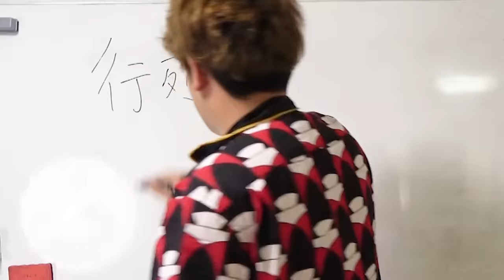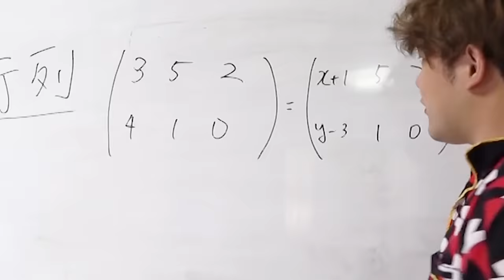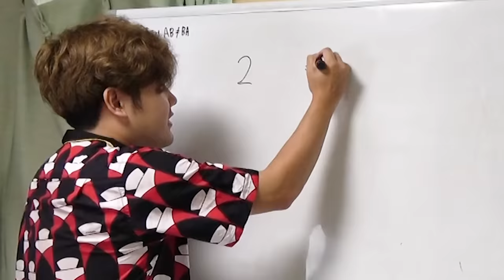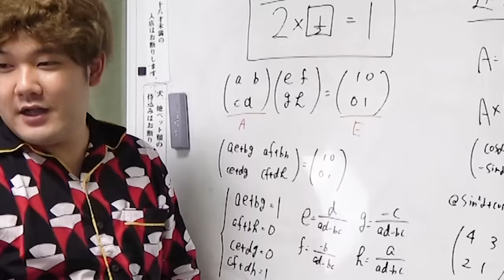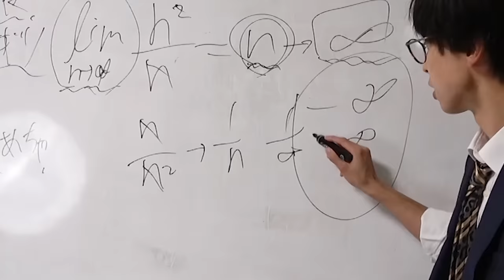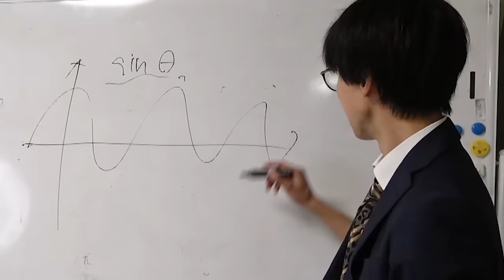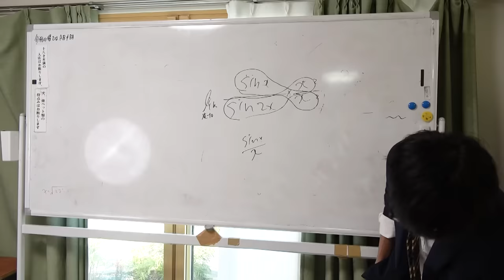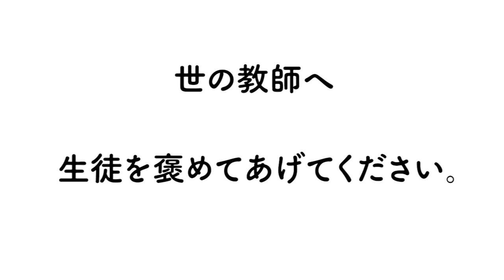【教え方革命】褒めちぎり先生vs叱りまくり先生なら文系女子はどっちが成績あがるのか！？